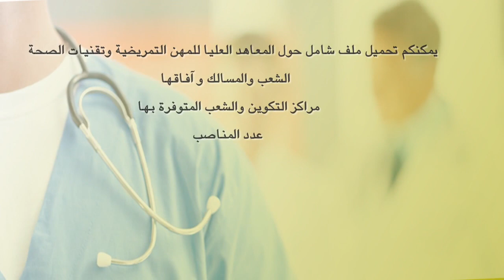concours ISPITS 2018 معلومات عن مباراة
معلومات مهمة حول معاهد ISPITS و ما يتعلق بمباريات الولوج إليها تجدها على
الرابط الذي يحتوي على الملف: